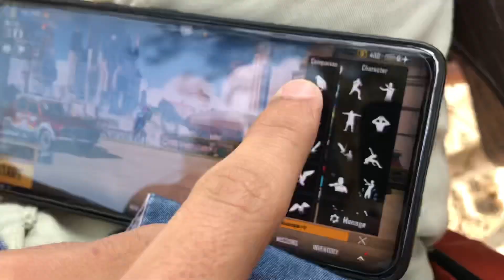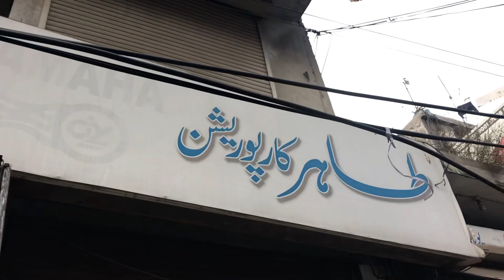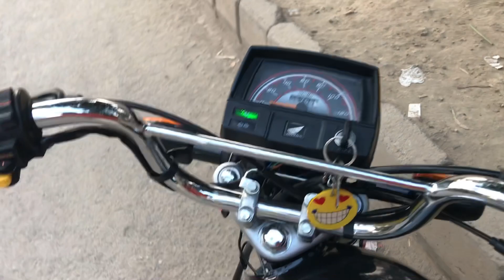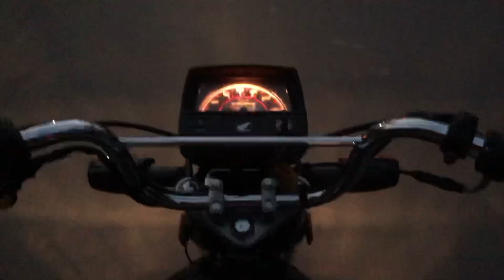HONDA CD modifications😍🔥 || sunday barbad hoagya 🙂 || oil change plus tuning || mani_7t 🔱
Muhjy pata hn vlog koi khas ni tha 🥲 mari koi b bat bori lagi ho to plz sorry 🥺
Tc apna khyal rhkna. Allah hafiz or hn yad sa insta b follow kr lana🥲🤍 waha updates ati rhti hn🤍

Tiktok 50k plus family ❤️
VLOGS🤍 need your support guyz 🤍🥲